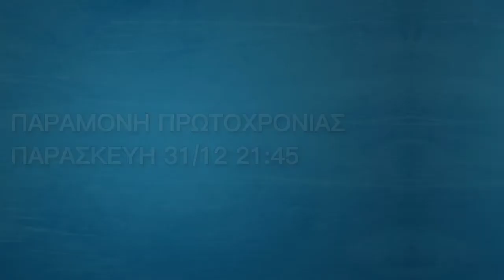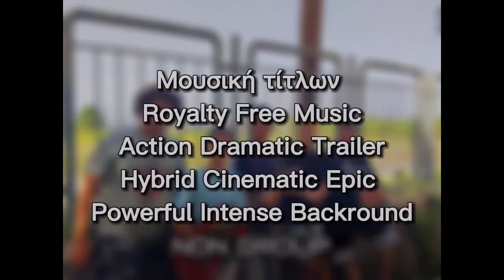NON GROUP - Σεζόν 3 | Επεισόδιο 17: Σόλο Τσιφτετέλι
Λευτέρης Τριάντος
Θανάσης Σερέτης
Βησσαρίων Πάτρας
Βασίλης Τσώλης